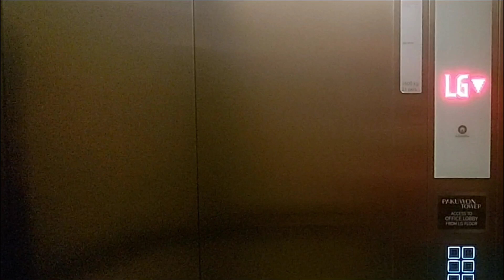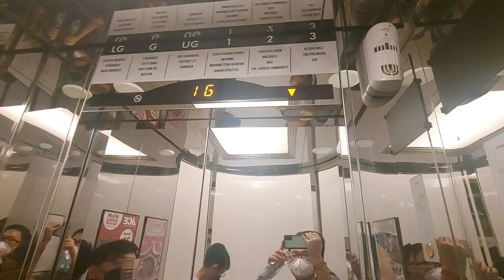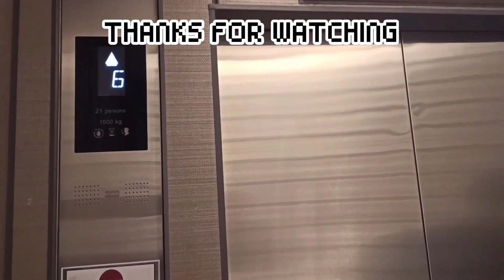[SPECIAL HEROES DAY] BEST SCENIC NIGHTSHOT!, SIGMA SCENIC Traction Elevator, Lenmarc Mall , Surabaya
INFO ELEVATOR :

SIGMA
FLOORS : B*,LG,G,UG,1-3,6

RECORD 📹 TAKE :  October 24th,2021